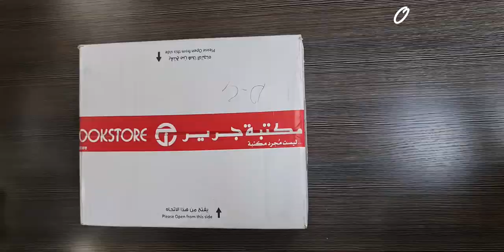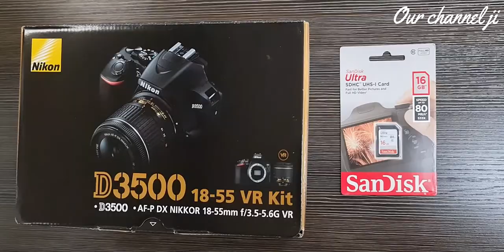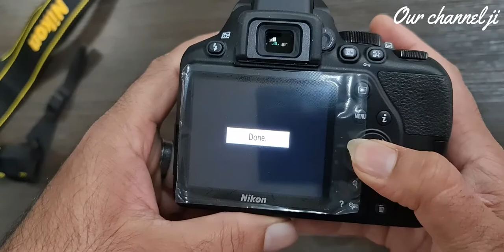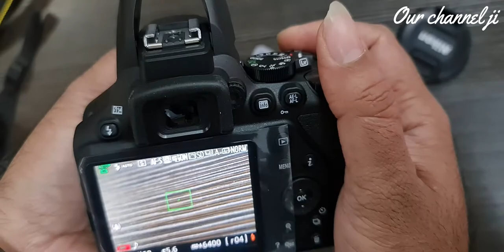Nikon D3500 DSLR Camera Unboxing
Nikon d3500 kit unboxing
cam resolution 24.2 MP
image processor type Expeed 5
sensor type CMOS
sensor size APS-C (23.5 X 15.6 mm)
connectivity technology Bluetooth
product type DSLR Camera
color Black
video resolution Full HD 1920 X 1080p/60fps
ISO sensitivity ISO: 100/200/400/800/1600/3200/6400/12800/25600/Auto
shutter speed minimum 30 sec
shutter speed maximum 1/4000 sec
image format NEF (RAW), JPEG
auto focus points selection 11 AF Points
spot/partial metering Yes
center weighted metering Yes
evaluative/matrix/multi-segment metering Yes
auto/preset white balance Yes
custom/manual white balance Yes
HDR (high dynamic range imaging) Yes
special features More Compact, Lighter in Weight, Scene Auto Selector
viewfinder type Optical Pentamirror - Through The Lens (OVF-TTL)
display type TFT-LCD Display
display resolution 921k Dots
display size 3"
flash Built-in Pop Up/Optional External Flash
hotshoe Dedicated (Shoe-mount) Camera Flash
lens included with 18 - 55 mm VR Lens
ports Mini HDMI/Mini USB
cards supported SD Card/SDHC Card/SDXC Card
battery type Lithium Ion (Li-Ion)
width 124.00 mm ( 4.88 in )
height/length 97.00 mm ( 3.82 in )
depth 69.50 mm ( 2.74 in )